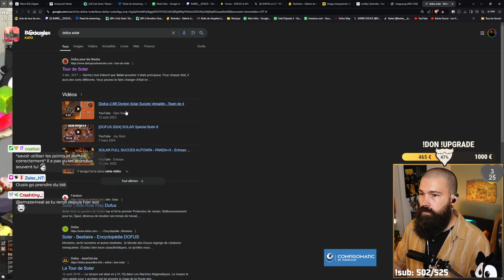LES CAPES sur DOFUS UNITY 3.0